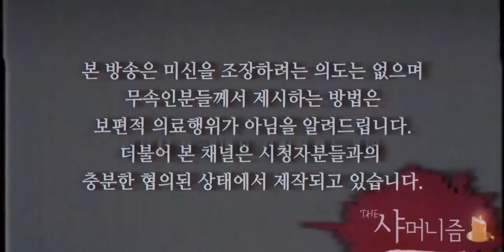도깨비대감!! 쉽게 볼수 없는 굿! 꽃대신당 진적굿중..